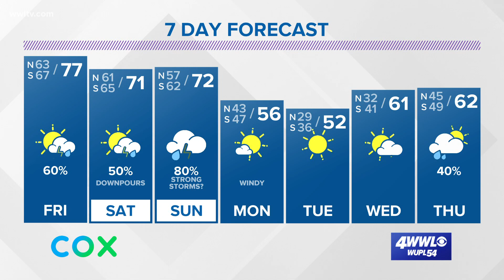Chance for tropical development in Atlantic as hurricane season winds down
Meteorologist Alexandra Cranford has an update on the tropics on Thursday, November 26, 2020.

A non-tropical low pressure system is located several hundred miles SE of Bermuda. It is disorganized and will remain a mess over the next couple of days due to strong wind shear. Then conditions are expected to be more favorable for some subtropical development this weekend as it moves northeast across the central Atlantic. This is not a threat to land. NHC is giving this system a medium chance to develop over the next 5 days.